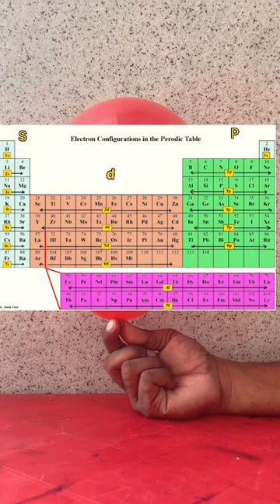Electrons k ghar kaafi complicated h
Electrons of atoms revolve around the nucleus of atom in fixed orbitals. These orbitals have different shape according to their energy level. Periodic table is divided on the basis of orbitals in 4 section i.e, s,p,d,f orbitals. The s-orbitals is spherical in shape and contains maximum 2 electrons. The second orbital is p-orbitals which is of dumbbell shape and contains maximum of 6 electrons and 2 electrons in each. The d and f orbitals are having complicated structure. These can’t be represent physically. Hybridization of orbitals occur when two atoms combines to make molecules and these hybridization occur to balance the imbalance energy level of different orbitals. For example in methane s-orbitals of hydrogen and p-orbitals of carbon atoms excites in same energy level to form four same energy level orbitals. science education physics @CONCEPTUALGURUJI